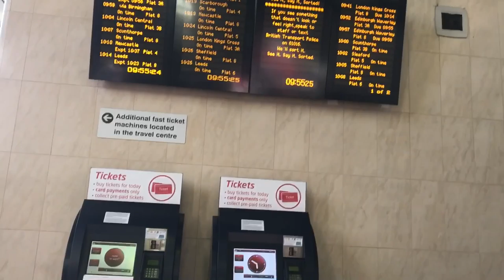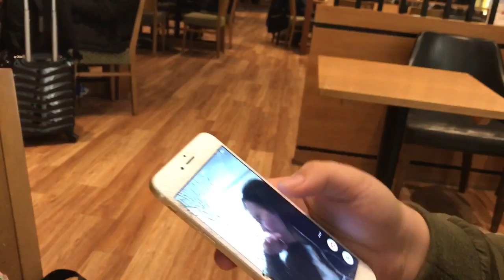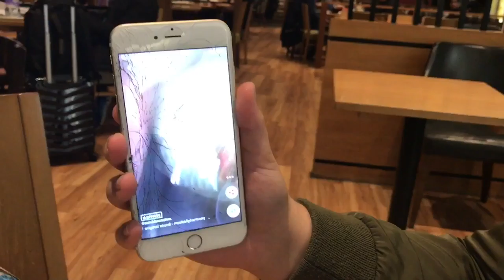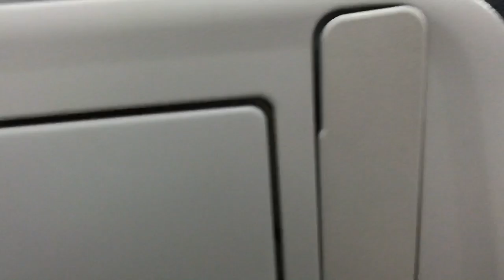VLOG | LANCAM!! MILAN 2016, PART ONE!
AYYYY, i'm back again vlogging with all my favourite people!

DON'T FORGET TO CHECK OUT NEW HOPE CLUB IF YOU HAVEN'T ALREADY!

COME CHAT WITH ME ON:

Twitter; sarahlancasterx
Instagram; sarahlancasterx
Snapchat;sarahlannyx
Musical.ly; sarahlancasterx